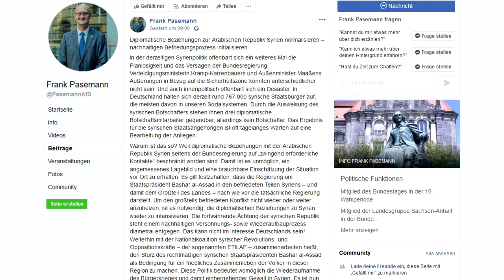AfD-Delegation sucht wieder Gespräch mit Diktator von Damaskus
Eine Delegation der AfD-Bundestagsfraktion ist zu einem einwöchigen Besuch in Syrien eingetroffen. Geplant sind unter anderem Gespräche mit Vertretern der Regierung von Präsident Baschar al-Assad in Damaskus sowie Besuche verschiedener Sehenswürdigkeiten. Das geht aus dem Programm für den Besuch hervor, das der Deutschen Presse-Agentur vorliegt.

Geleitet wird die Delegation von den Abgeordneten Frank Pasemann und Waldemar Herdt. Weitere Mitreisende sind nach Angaben der Fraktion die AfD-Politiker Udo Hemmelgarn, Jürgen Pohl und Steffen Kotré sowie Mitarbeiter und ein Übersetzer. Die Gruppe sei über die syrisch-libanesische Grenze eingereist und werde auf diesem Weg auch wieder ausreisen, teilte ein Fraktionssprecher mit.

Ein Wiederaufbauprozess in den vom Krieg zerstörten Gebieten Syriens sei im deutschen Interesse, erklärte die AfD-Fraktion am Dienstag. Aus Sicht der Bundesregierung wäre eine politische Einigung unter Berücksichtigung der Interessen der Assad-Gegner eine Voraussetzung für eine solche Unterstützung.

Die AfD-Gruppe war nach dpa-Informationen am Montag eingereist. Am Dienstag stand zunächst ein Treffen mit dem Leiter des Syrisch-Arabischen Roten Halbmonds an. Für die nächsten Tage sind unter anderem Treffen mit Vertretern des Außen-, Wirtschafts- und Tourismusministeriums, der Handelskammer sowie dem Sprecher des syrischen Parlaments geplant. Die Delegation soll außerdem den regierungsnahen Großmufti Ahmed Hassun treffen, das Nationalmuseum besuchen und die Altstadt von Damaskus besichtigen.

Bereits im März 2018 war eine Gruppe von AfD-Politikern nach Syrien gereist. Die Bundesregierung hatte diese Reise scharf kritisiert. «Wer dieses Regime hofiert, der disqualifiziert sich selbst», hatte Regierungssprecher Steffen Seibert seinerzeit gesagt.